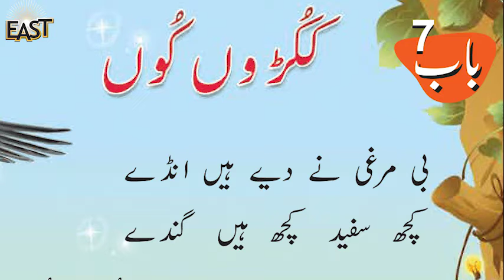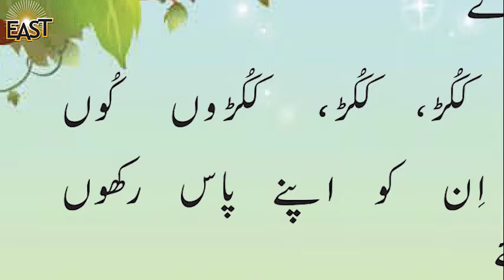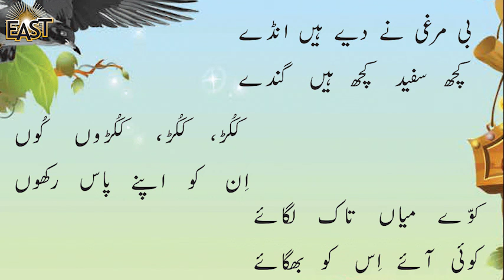Class 1 and 2 Urdu